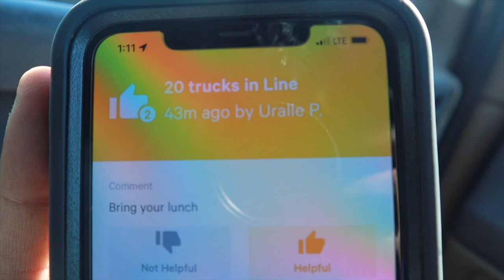A FULL DAY OF TRUCKING IN THE OILFIELD‼️”SANDBOX”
I will be posting videos that is surrounding itself around trucking content, car content, lifestyle content ect. THANK EVERYONE THAT SHOWS SUPPORT TO MY CHANNEL!!

I WILL UPLOAD 1-2 times a week so yall stay tune for great content IF I DO FIND MORE TIME I WILL POST MORE..